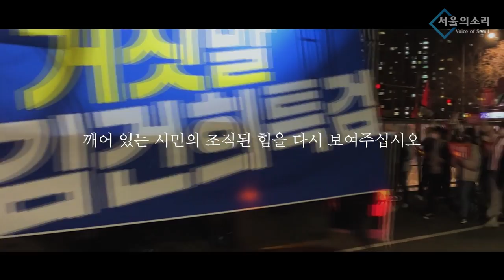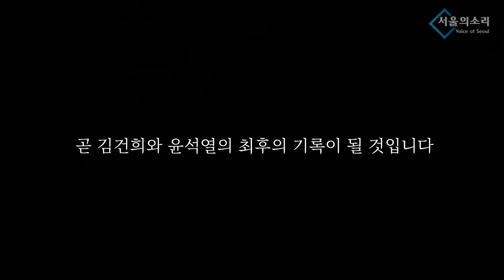"날려버린 한달 국조특위 기간 연장해야"